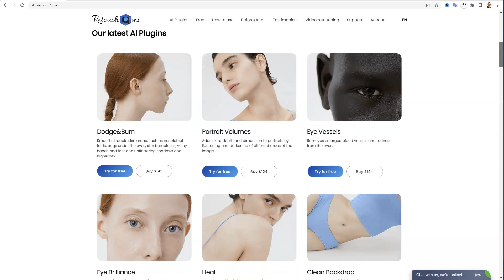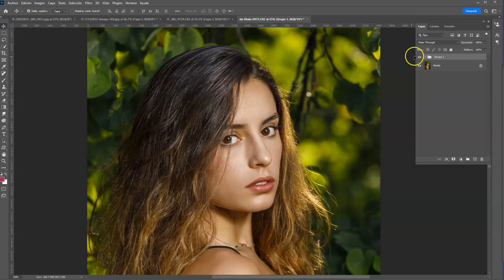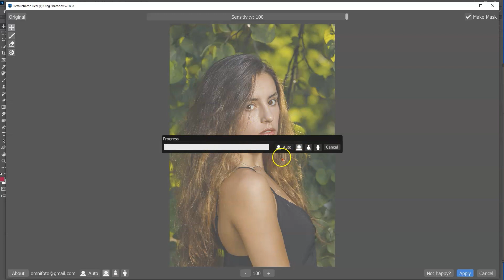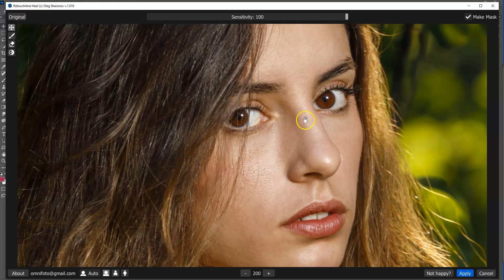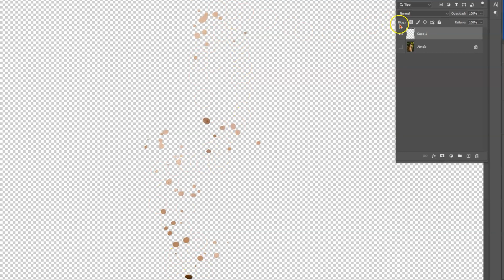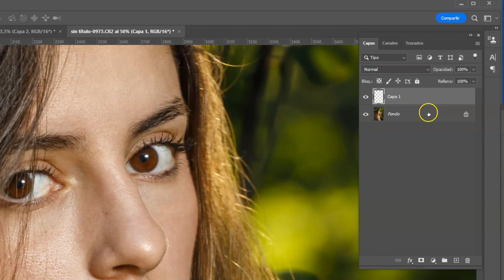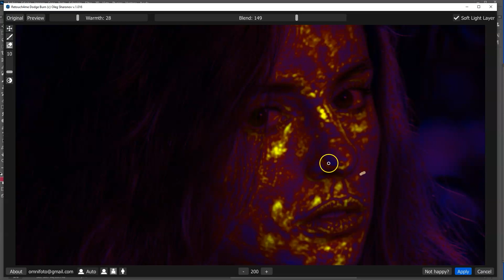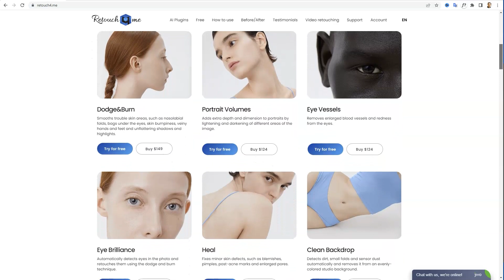Retouch4me Retoque con inteligencia artificial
Las herramientas de inteligencia artificial para el retoque fotográfico son cada vez más. Hay muchas nuevas y otras que llevan ya un largo recorrido. Ese es el caso de los dos plugins de Retouch4me que revisamos en este tutorial. Se trata de Retouch4me Heal y Retouch4me Dodge and Burn.

Hace ya algunos años que Retouch4me viene desarrollando herramientas de inteligencia artificial para el retoque de retratos fotográficos. En este vídeo revisamos dos de los plugins desarrollados por la compañía: Retouch4me Heal y Retouch4me Dodge and Burn.
Esta pareja de plugins especializados trabajan perfectamente en conjunto y son las herramientas ideales para dar los primeros pasos en el retoque de un retrato de forma rápida y con calidad. Cada uno de ellos desempeña su propia función, Retouch4me Heal elimina las principales imperfecciones de la piel y Retouch4me Dodge and Burn da homogeneidad a la piel al hacer que el tono de las distintas partes de esta resulten más uniforme.
Es importante señalar que el dodge and burn que lleva a cabo este plugin no es el que se hace al final del trabajo de retoque para resaltar los rasgos del rostros, sino el también llamado micro dodge and burn que se hace al principio del retoque para homogeneizar la piel.
El trabajo de ambos plugin es muy similar y sencillo. En primer lugar analizan la imagen y tras unos segundos aplican la corrección correspondiente de forma autónoma, sin intervención del usuario. Si utilizamos estas aplicaciones como plugins de Photoshop, el resultado del retoque se puede llevar a  una capa de modo que el retoque no es destructivo.
Ninguno de los dosplugins requiere intervención del fotógrafo o retocador para hacer su trabajo y, de hecho, estos plugins apenas tienen herramientas tan solo alguna para revertir alguna corrección aplicada que no deseamos que se realice, como por ejemplo,  recuperar un lunar que el retoque eliminó.

+300 TUTORIALES DE PHOTOSHOP Y LIGHTROOM